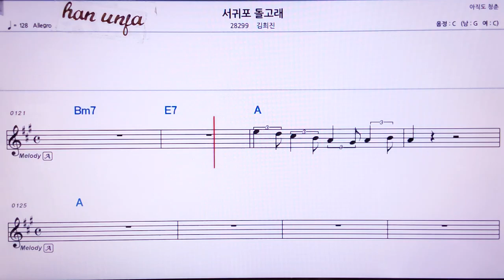💖서귀포 돌고래/김희진 👍MR,노래방, 가라오케, 악보, 코드, 가사 ,Karaoke,반주